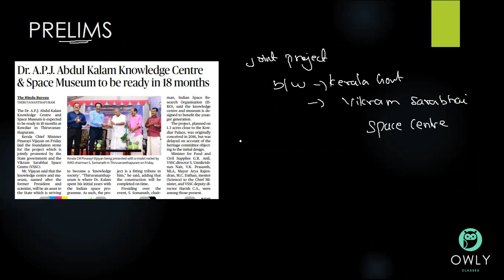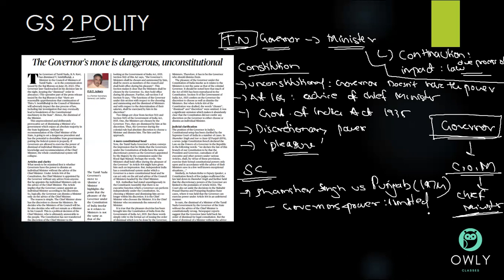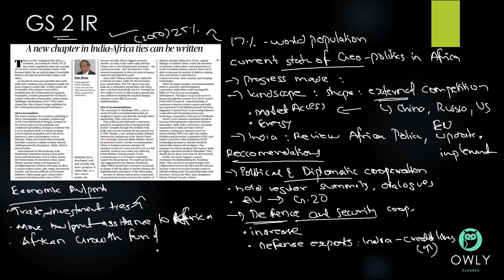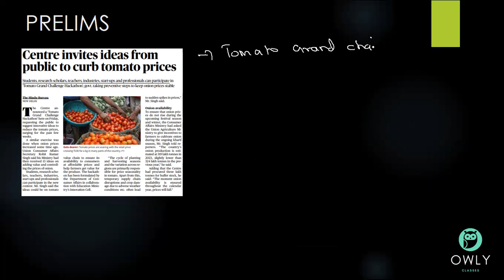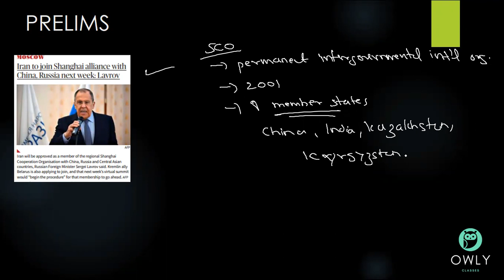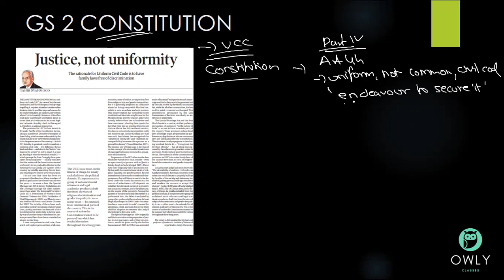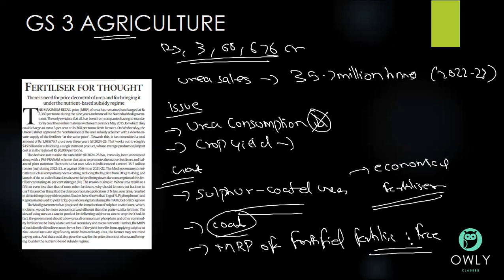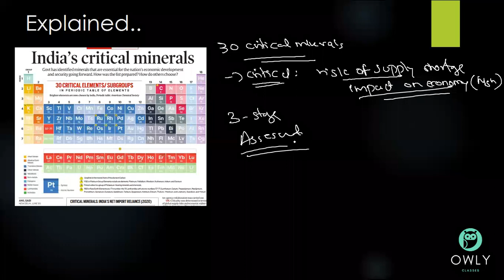DAILY NEWS BRIEFING | JULY 01 2023 | OWLY CLASSES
Are you ready to ace your UPSC Civil Service Exam? In this video, we’re going to show you how to get the daily news briefing for all the important news sources like The Hindu, Indian Express and PIB in just a few clicks. Keep yourself up-to-date with the latest updates and outsmart your competition with this simple & effective strategy. Get the most important facts & information all in one place - it's time to ace your exams.